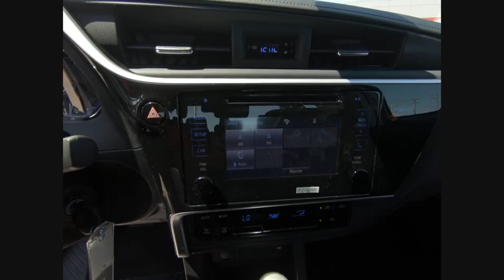2019 Toyota Corolla LE Schaumburg IL 190062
2019 Toyota Corolla LE

Schaumburg Toyota
875 W Golf Rd

50 STATE EMISSIONS|ALL WEATHER MATS|HP|DEALER SPECIALTIES|TFL